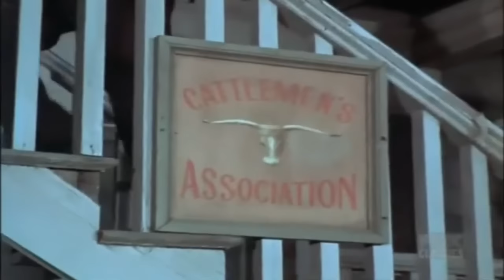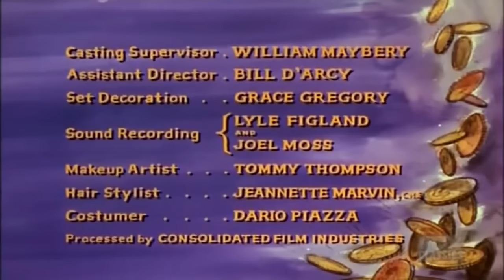Bonanza - No Handcuffs - Best Western Cowboy HD Movie Full Episode 2023